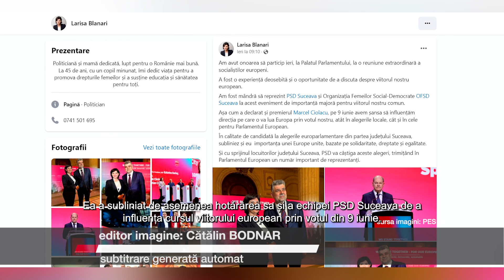Larisa Blanari, la reuniunea socialiștilor europeni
Larisa Blanari, președinta Organizației de Femei a PSD Suceava, a luat parte la o reuniune extraordinară a socialiștilor europeni, desfășurată la Palatul Parlamentului, unde s-a întâlnit cu premierul Marcel Ciolacu. Larisa Blanari este candidat din județul Suceava la alegerile pentru Parlamentul European, din 9 iunie.